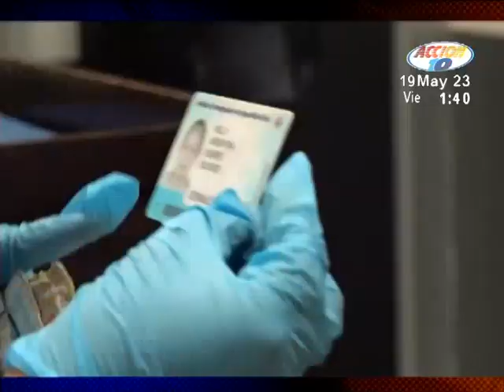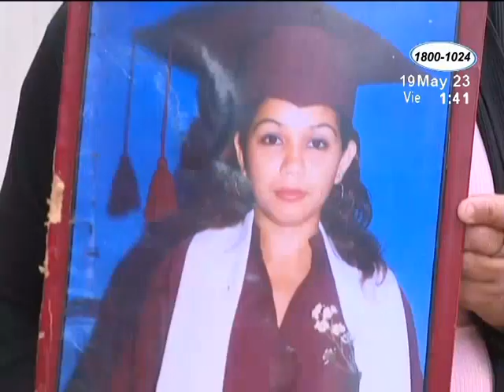Presentan pruebas contra taxista Estrada Hernández